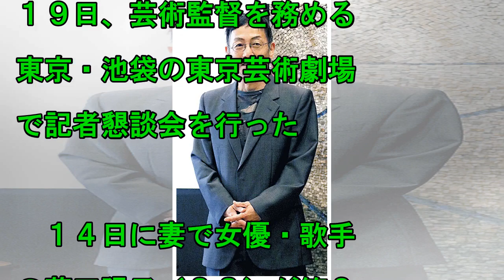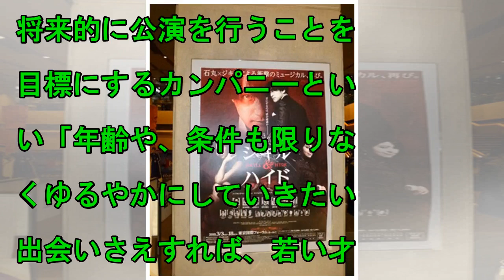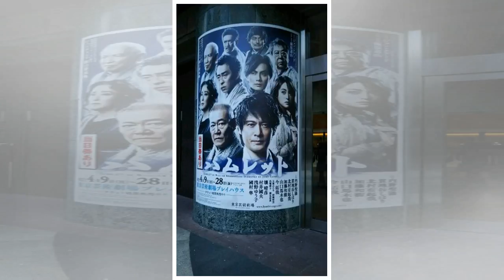野田秀樹のニュース - 野田秀樹氏「就任１０年で子ども３人それも作品」東京芸術劇場芸術監督 - 最新芸能ニュース一覧 - 楽天WOMAN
2018/06/20 08:00 　劇作家・演出家の野田秀樹氏（６２）が１９日、芸術監督を務める東京・池袋の東京芸術劇場で記者懇談会を行った。　１４日に妻で女優・歌手の藤田陽子（３８）が第３子となる男...